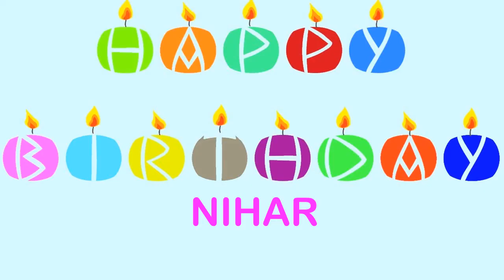Nihar Wishes & Mensajes - Happy Birthday